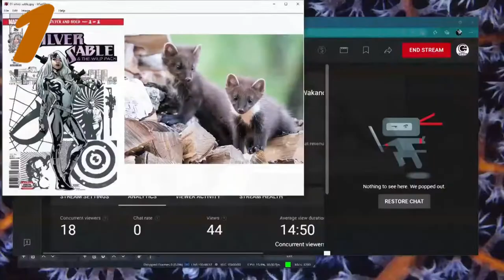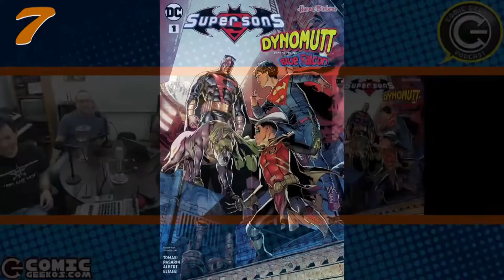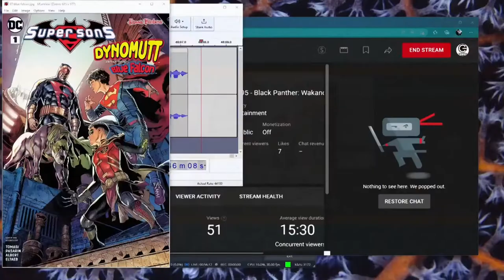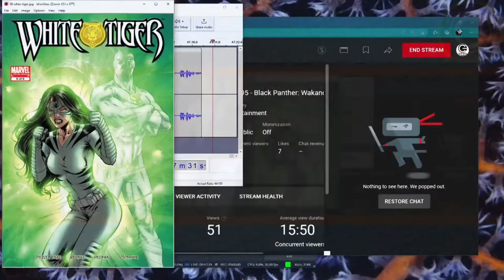10 en 10 895 heroes con nombre de animales y colores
En relacion al tema de Wakanda Forever Black Panther, esta semana les damos a conocer otros 10 heroes con nombre de animales y colores en comics.